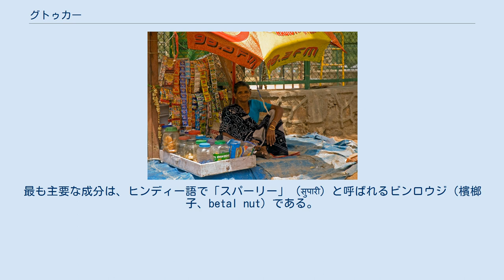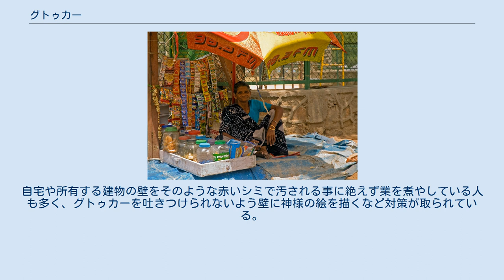グトゥカー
デリー路上のグトゥカー売り グトゥカー （ヒンディー語：गुटका、ウルドゥー語: گٹکا‎ 、英語：gutka）は、インドなど南アジア地域における嗜好品。
 主にインド国内で生産・製造され、その他の近隣国にも輸出されている。
インドでは約5センチ四方の小さな使い切りパッケージ（ひとつ1〜4ルピー程度）で売られていることが多い。
 インドで多くの成人（ほとんど男性）が日常的に口にしており、なかには青少年向けの商品もある。
また、チョコレートの香りつきのもの、口臭剤として売られているものなど様々な種類が売られている。
 グトゥカーは粉っぽい細粒状であり、口の中で下唇と歯茎の間や舌の裏側に入れておいて味わう（ガムや噛みタバコのように噛んだりはしない）ものである。
口にしているとタバコよりもいくらか強い刺激を得られると言われている。
 グトゥカーには様々なものが調合されている。
最も主要な成分は、ヒンディー語で「スパーリー」（सुपारी）と呼ばれるビンロウジ（檳榔子、betal nut）である。
それを細かく砕いたものに加えて、タバコ、その他甘味や香り付けの品なども配合されている。
ビンロウジによる緩やかな興奮作用がある。
 インドではパーン（キンマの葉に様々な物を包んだもの）と同じように非常に多く消費されており、常用者の身体に口腔癌など深刻な悪影響を及ぼす原因と見られている。
高い依存性があり発癌性も指摘されている事から、インドではグトゥカーをめぐって議論が高まっている。
そのため、多くの地域では州政府が重い販売税を課したり禁止令を出すなどグトゥカーの使用者を減らそうという試みが行われている。
 なかにはグトゥカーを年齢的に早い段階から口にする者もおり、その甘い味や安く容易にどこでも入手可能なために貧しい子供たちの間で多く消費されるという傾向もある。
そのため、そのような子供たちは癌の前段階となる様々な機能障害を極度に早い年齢で発症することがある。
また、含有成分にタバコとして明記されていなかったり、明るい色で子供の顔が印刷されたパッケージでキャンディーとして売られていたりするため、なかにはキャンディーの一種だと思い込んでグトゥカーを口にする子供もいる。
その他、インドの社会的な慣習において子供の喫煙は許容されないが、グトゥカーならば口の中に入れていても他の人から判りにくいため手を出しやすいという背景もある。
そのような青少年の常用者の場合、発癌の兆候の多くは高校や大学の段階から表れる。
 グトゥカーを口の中に入れていると徐々に溶けはじめ赤色に変わっていく。
口の中でひととおり味わった後、グトゥカーは手近な地面や壁際などに吐き捨てられる。
吐き捨てた箇所は赤いシミのように汚く染まり、なかなか容易には色が落ちない。
自宅や所有する建物の壁をそのような赤いシミで汚される事に絶えず業を煮やしている人も多く、グトゥカーを吐きつけられないよう壁に神様の絵を描くなど対策が取られている。